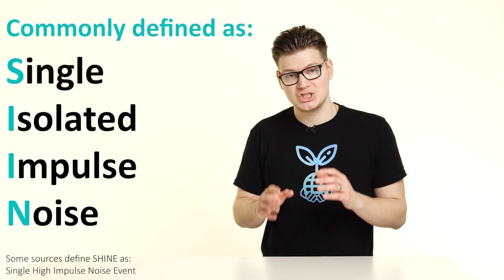How to Identify REIN & SHINE Interference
In this video Paul will be taking a closer look at exactly what is REIN & SHINE and how it can impact your internet connection. Paul will also be showing you how you can use and AM/MW radio tuned to frequency 612Khz to identify items that may be giving off electrical interference.

REIN: Repetitive Electrical Impulse Noise
SHINE: Single Isolated Impulse Noise / Single High Impulse Noise Event

As with all of these check its a good idea to have a pad and paper to hand to make notes of any steps you complete should you need to refer back to them later.

0:00 Intro
0:30 What is REIN & SHINE
0:44 SHINE
1:36 REIN
1:50 Causes of Interference
2:25 How to Diagnose REIN & SHINE
2:50 How to Identify REIN & SHINE
5:05 Outro